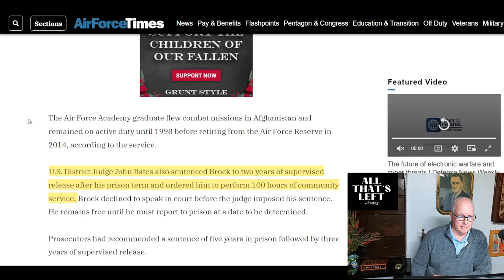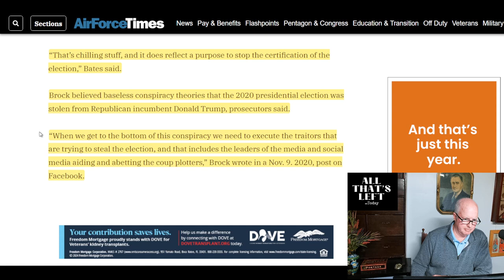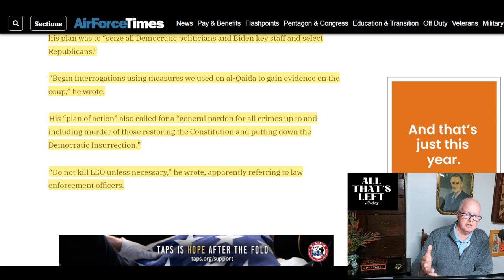New Insurrectionist video: Is Trump radicalizing everyday Americans?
Larry Brock was a celebrated Air Force veteran that was radicalized and served time for his role in the insurrection on J6. he just released a video and do you think he sounds remorseful?